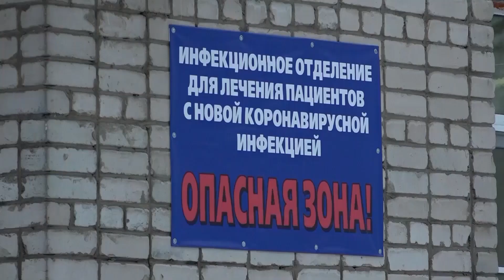Статистика 2 03